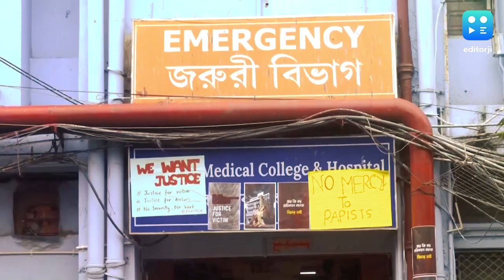RG Kar Hospital News : RG কর কাণ্ডে বিচারের দাবিতে কলকাতায় মহামিছিল, রবিবার পথে 'আমরা তিলোত্তমা'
কলকাতায় মহামিছিল রবিবার। পথে নামছে আমরা তিলোত্তমা নামে একটি মঞ্চ। কলেজ স্কয়্যার থেকে মহা মিছিল শুরু